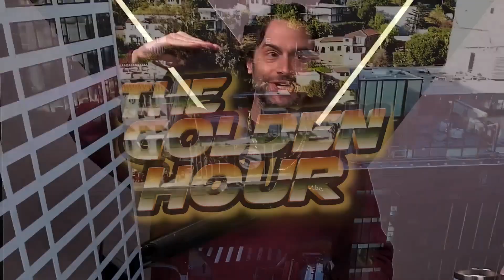Impatient Wife Plans to Leave Jobless Husband